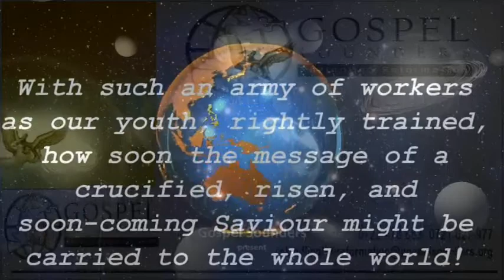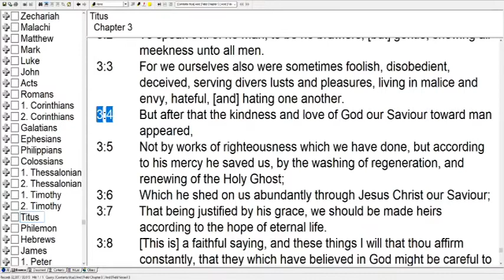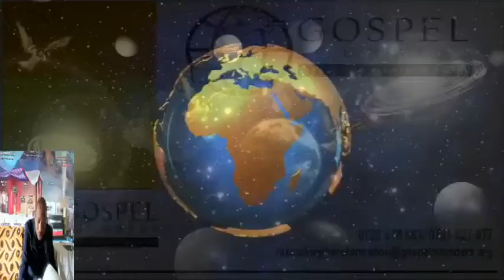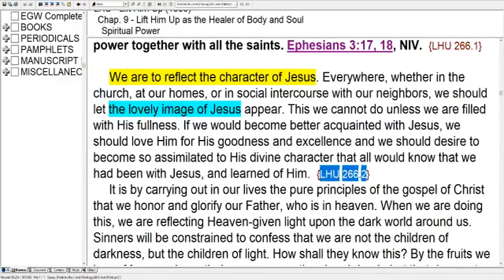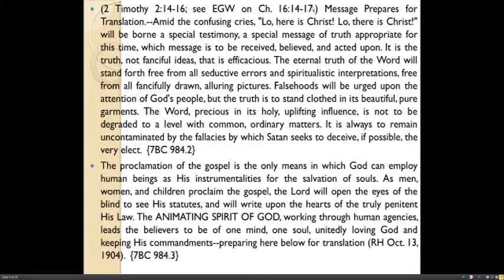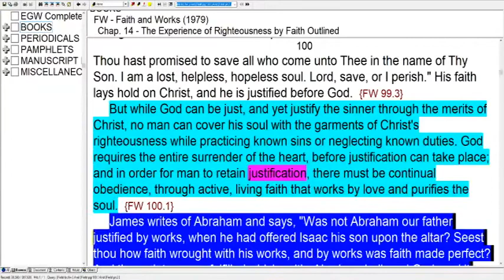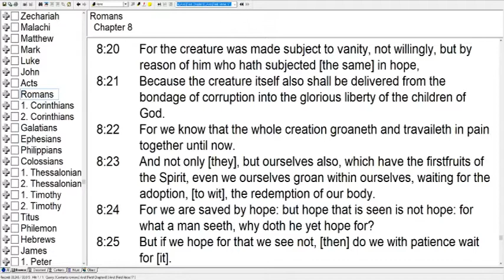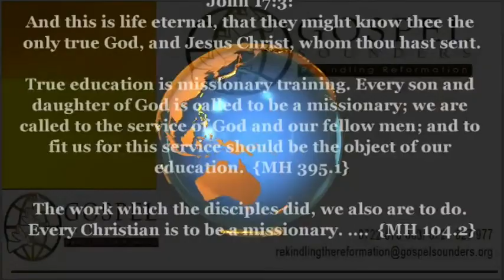3-21 - A Preparatory for Latter Rain - Sami Wilberforce